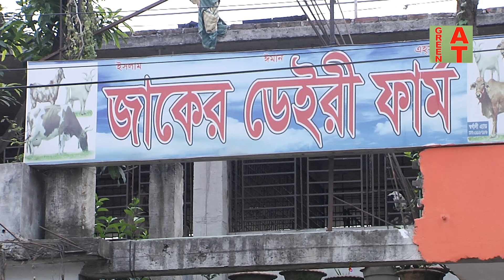জানুন, বেশি দুধের গাভীর স্বাস্থ্য কেমন হবে | কখন কি খাবার দিতে হবে | Jaker dairy | Bayezid Moral